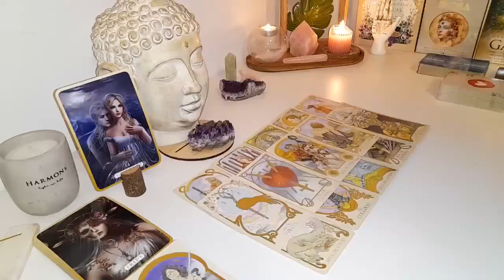SCORPIO🔥🫠THIS IS GOING TO BE HARD FOR YOU TO BELIEVE, LISTEN CAREFULLY🙏TAROT APRIL 2024 READING